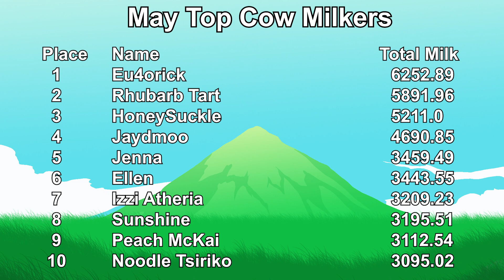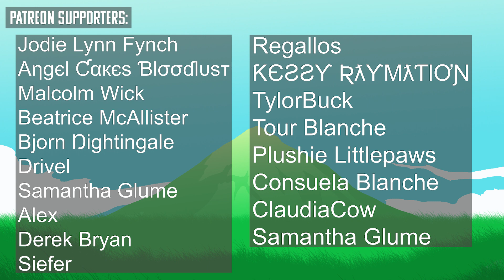June News and Updates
Muffin's Milkers is a Dairy Management Mini game built within Second Life.

This month's update covers the Season 6 Supply and Demand Milk Delivery changes as well as the upcoming Medical system release.